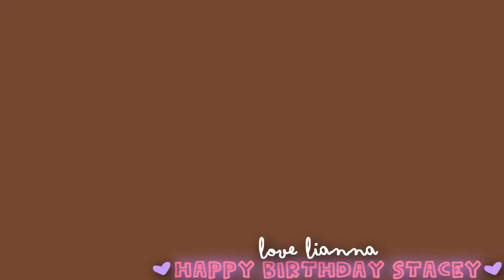Avalon Robbins ● Umbrella (For Stacey)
This is my birthday video for STACEY! (Aka Stacaxox go sub her now now now if you haven't yet!)
Happy happy birthday Stacey! You are like, the funniest girl I know XD You always have the funniest things to say! I'm also kinda jealous cause you get out of school so early.. ANYWAYS haha you are such an awesome friend, I'm glad I can always count on you and you can count on me for anything :) Your so nice and always know what to say! So happy birthday again, I hope it`s amazing! I love you! ♥ xoxo

● dot